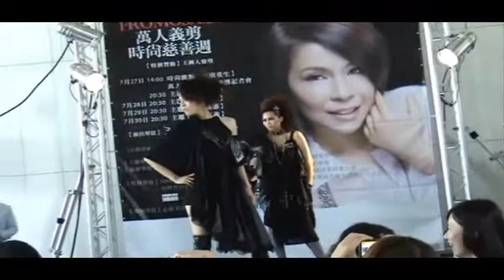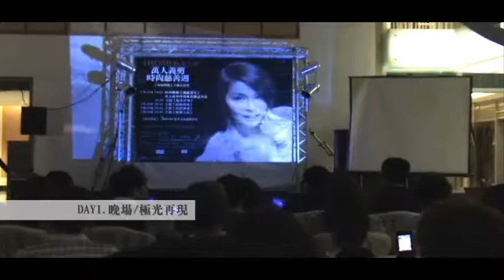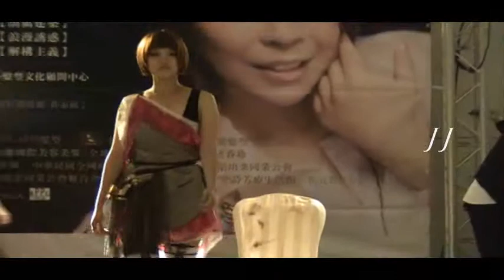台中重轉new